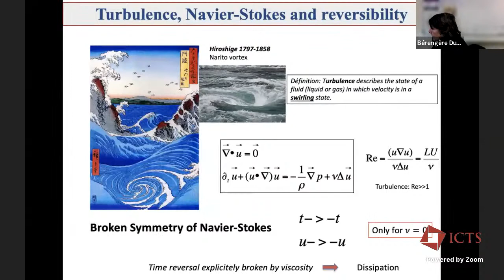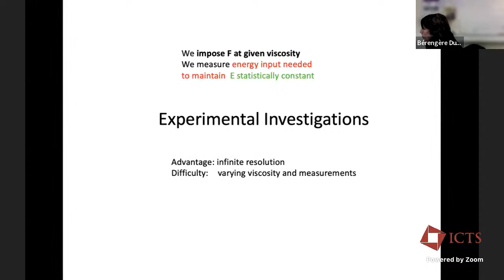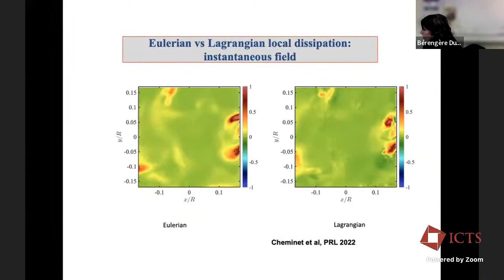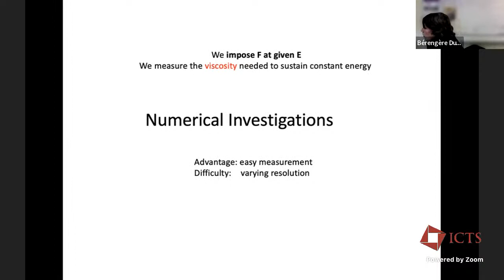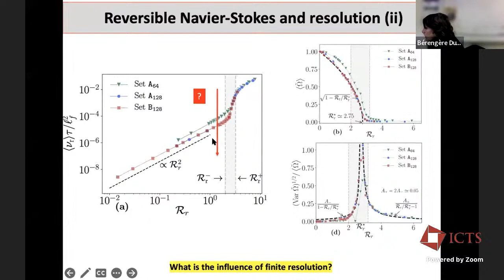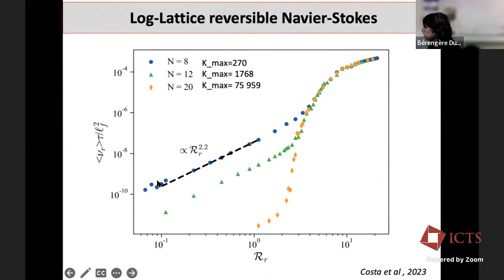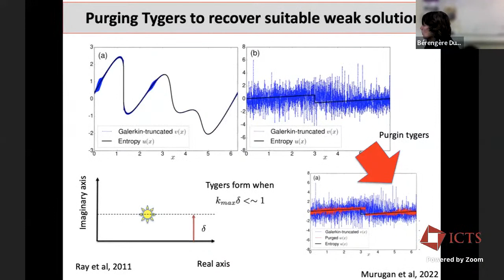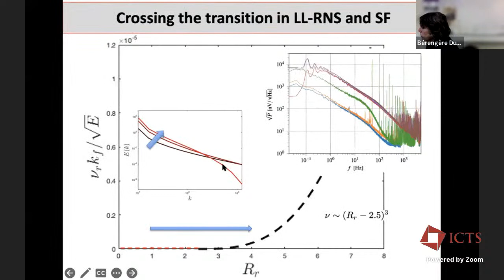Irreversibility and Singularities by Berengere Dubrulle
PROGRAM
TURBULENCE: PROBLEMS AT THE INTERFACE OF MATHEMATICS AND PHYSICS

ORGANIZERS
Uriel Frisch (Observatoire de la Côte d'Azur and CNRS, France), Konstantin Khanin (University of Toronto, Canada) and Rahul Pandit (IISc, India)
DATE & TIME
16 January 2023 to 27 January 2023
VENUE
Ramanujan Lecture Hall, ICTS Bengaluru & Online
The interest in turbulent flow goes back many centuries, but progress has been very slow until recently, from the point of view of ab initio theory (starting from the Euler or Navier-Stokes equations). In the 20th century, innumerable applications, e.g., in aeronautics or atmospheric and oceanic circulation, have been a major driving force for progress. In the last eighty years, thanks (a) to the scaling predictions of Kolmogorov in 1941 (K41), (b) to Onsager's 1949 (Ons49) criterion for anomalous energy dissipation, and (c) to Kraichnan's discovery of the inverse energy cascade for 2D turbulence, we have had the beginnings of a theoretical understanding. Furthermore, from experiments and numerical simulations of the last forty years, it is now clear that simple K41 scale invariance is broken and that a turbulent fluid displays multifractal scaling, which has been modelled by using various ad hoc probabilistic models, so far not deduced from the hydrodynamical equations. Recently, there has been an important advance in the ab initio mathematical understanding of turbulence: by using tools from Gromov's convex integration theory and closely related to Nash's paper on isometric embeddings, the construction of weak (distributional) solutions of the Euler equation for an incompressible, inviscid fluid has been achieved; these solutions have K41 scaling properties and possess Ons49 anomalous dissipation. This provides us with a novel framework for synthesizing turbulent flows with realistic dynamics. The time is now ripe to bring together a wide range of specialists for a new assault on the turbulence problem. We propose a cohesive mathematical, physical, and numerical strategy for constructing a large class of weak dissipative solutions with multifractal scaling, now genuinely deduced from the hydrodynamical equations. The investigation of the associated invariant measure (i.e., the long-time statistical properties) should reveal to what extent the scaling properties are characterized by universal exponents. Furthermore, there are indications that turbulence with (spatial) power-law forcing has at least two different regimes (dependent on the power-law forcing): one with scale-invariant statistics and one with multifractal statistics, i.e., broken scale invariance. These can be disentangled by using a variant of theories of spontaneous stochasticity, rough paths, and regularity structures, as recently applied to the Kardar-Parisi-Zhang (KPZ) equation. This two-week Discussion Meeting will first introduce participants to these developments and then have (a) specialised talks by leading experts in these areas and (b) focussed discussions between them to make progress on the solutions of the challenging problems here. This will be an in-person and new version of the program that was held because of the pandemic. This program 2020 played an important role in developments in this area, in particular, in India. This Discussion Meeting will also have a similar effect.